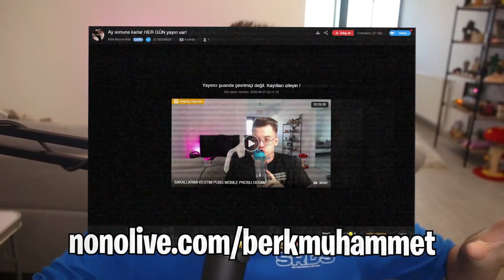minecraft'ta demir golemlerin IQ'sunu test ettim!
Merhaba arkadaşlar ben Berk Muhammet bugün demir golemlerin İQ'sunu test ettim, daha fazlasını istiyorsanız yorum ve like atmayı unutmayın, iyi seyirler !